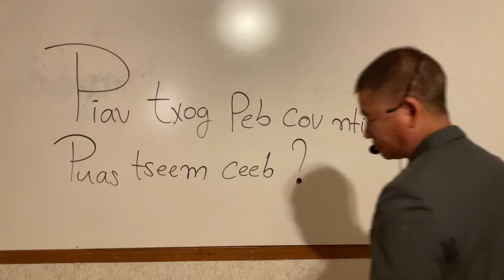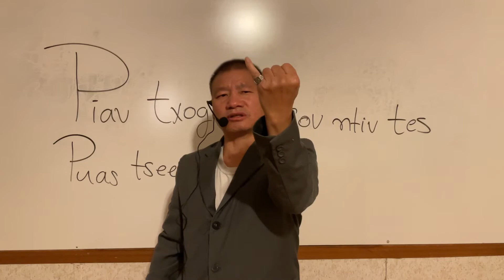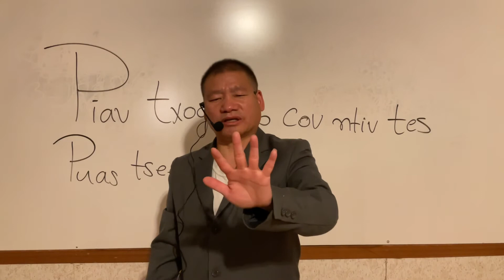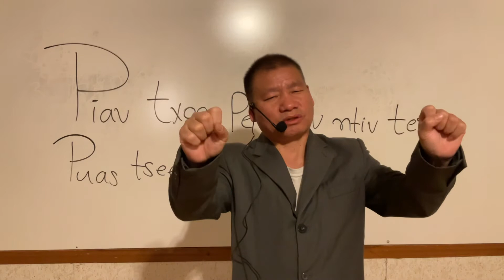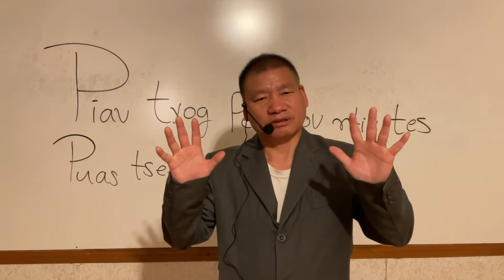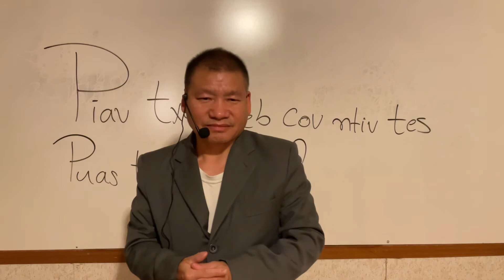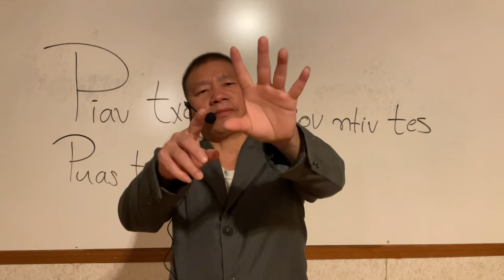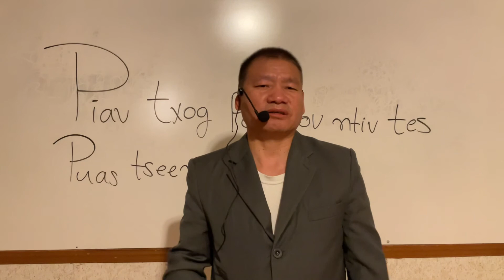Qhia Yeshua Lub Npe